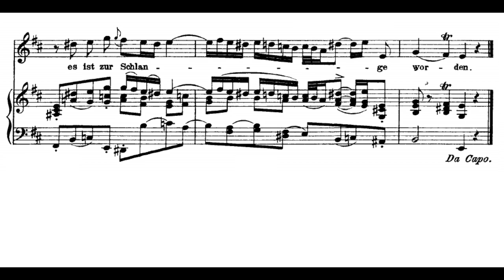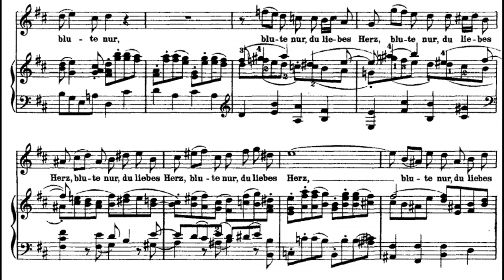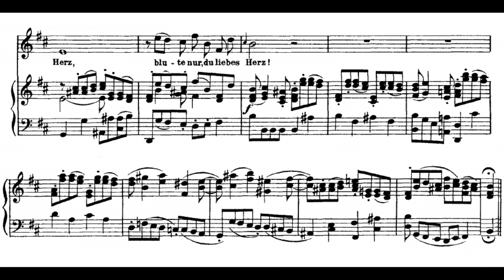Bach: St. Matthew Passion - 8. Blute nur, du liebes Herz - Herreweghe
J. S. Bach: St. Matthew Passion BWV 244
8. Blute nur, du liebes Herz

Sibylla Rubens
Collegium Vocale
Philippe Herreweghe